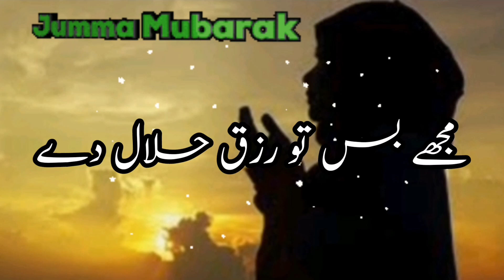New Jumma Mubarak whatsaap status 2022 | Dua status| Islamic whatsaap status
I am going to share a jumma Mubarak Status. Thanks in advance xxxx.